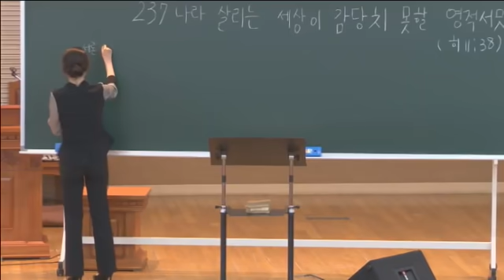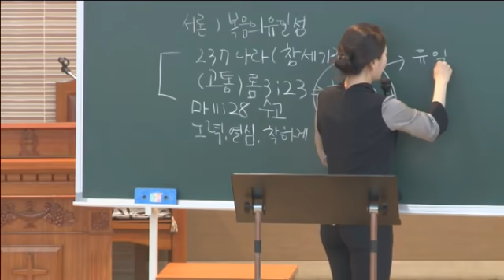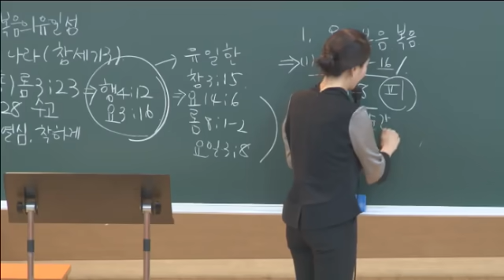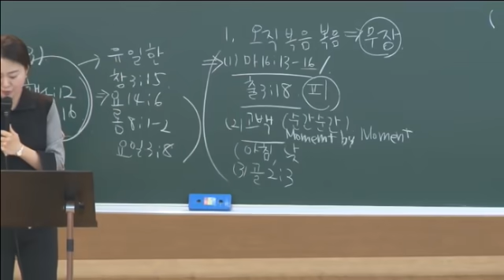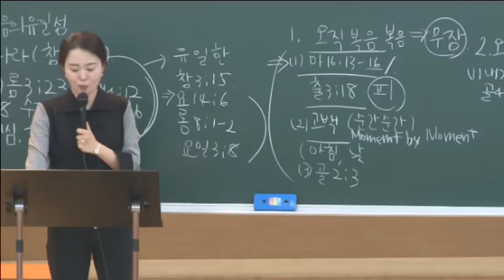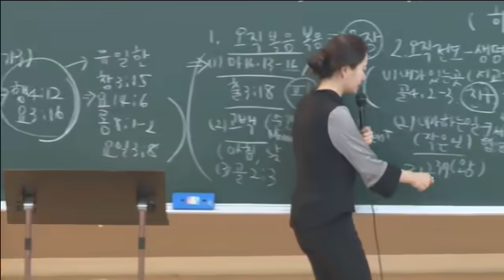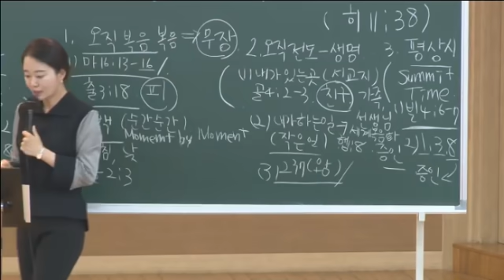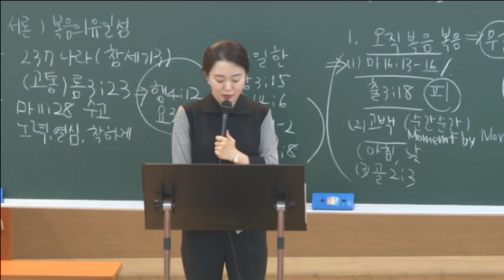20200503 대구하나교회 유년부/초등부/소년부(237나라 살리는 세상이 감당치 못할 영적서밋, 히11:38)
* 설교자: 김민정 전도사